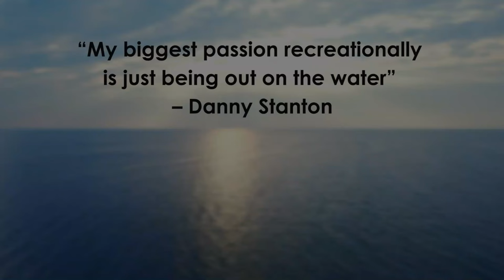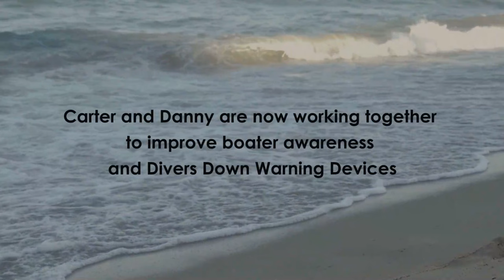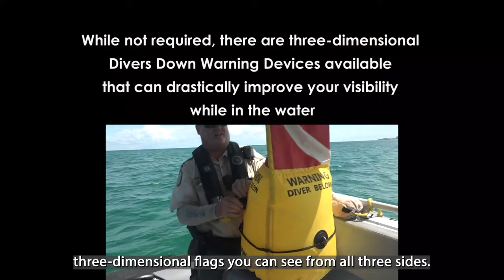Boating Accident: Carter's Story 2:44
Boating accident
“What are the chances of getting hit by a boat when you are in a big ocean like that?” – Carter Viss

Watch as two lives changed in a single moment. As you care out on the water, remember to be aware of your surroundings, use caution and stay safe out there!

Music played by Carter Viss and used with permission.

5/27/22